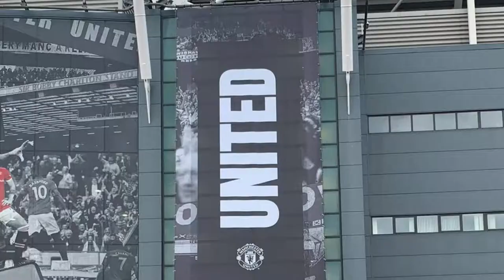MANCHESTER UNITED 0-1 WEST HAM - CARABAO CUP (MATCHDAY VLOG)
Cal heads to Manchester to watch the Carabao Cup tie between Manchester United & West Ham United. This little montage of clips and pictures will guide you through Cal's first match day experience!

PREMIER LEAGUE APP FANTASY LEAGUE CODE: n9d66x

WE ARE NOW ON SPOTIFY! WANT TO LISTEN TO OUR PODCAST AND HEAR EXCLUSIVE SPOTIFY ONLY EPISODES? HEAD OVER AND BE SURE TO FOLLOW!

You will stay notified on all uploaded content and help us grow!